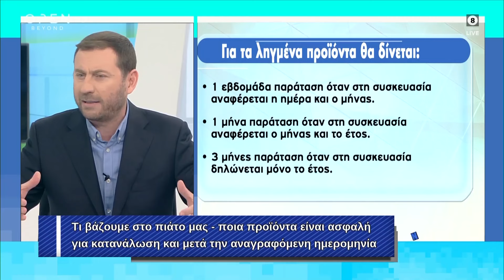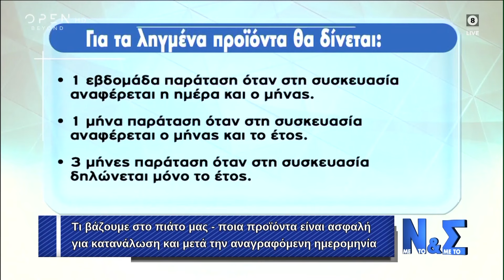Ποια προϊόντα είναι ασφαλή για κατανάλωση μετά την αναγραφόμενη ημερομηνία λήξης | OPEN TV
Ποια προϊόντα είναι ασφαλή για κατανάλωση μετά την αναγραφόμενη ημερομηνία λήξης - Με το Νι και με το Σίγμα 27/10/2019 | OPEN TV

Έρχονται και στην Ελλάδα τα σούπερ μάρκετ ληγμένων προϊόντων.